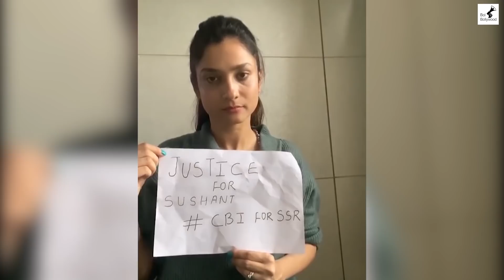Sushant Singh Rajput Young Sister Shweta Singh Kirtti Did Kaal Bhairav Puja For SSR